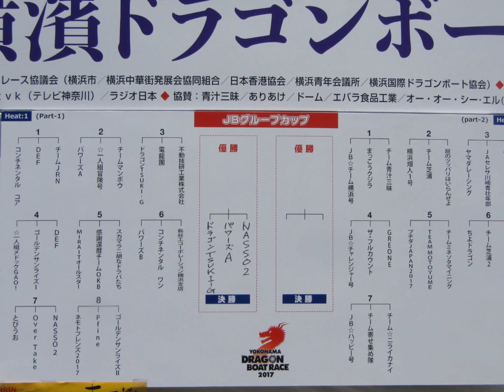ドラゴンボートレース